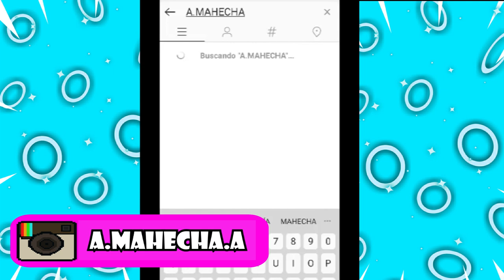💣 7 Atracciones Mas EXTREMAS y PELIGROSAS del MUNDO😨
😱DEJENNN SU LIKEEEE SI LES GUSTO EL VIDEO 🔴POR AQUI LES DEJO MAS VIDEOS INTERESANTES💯